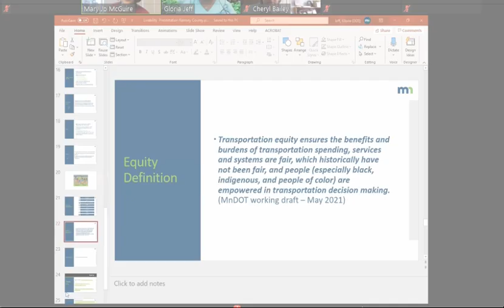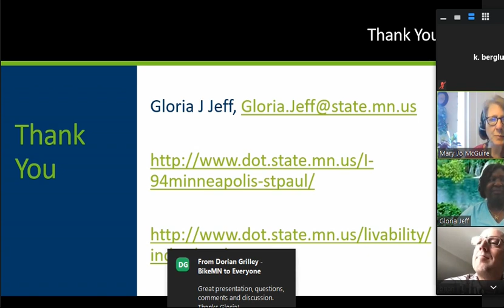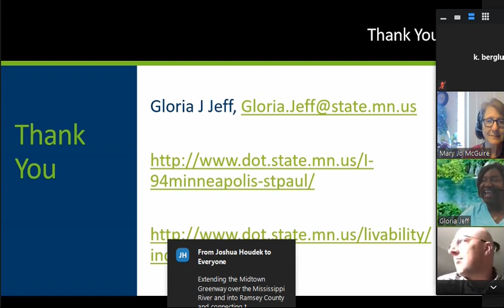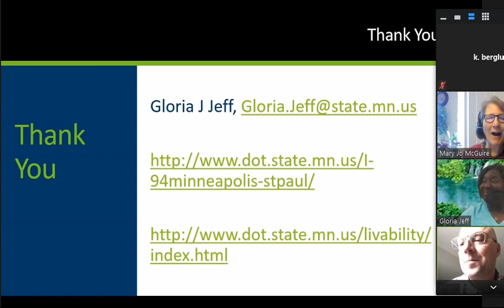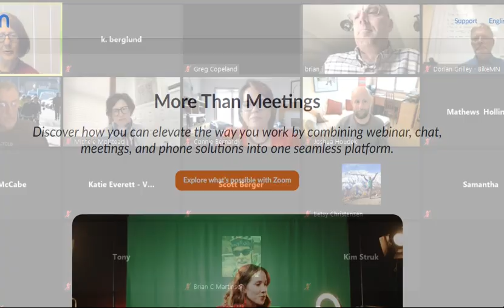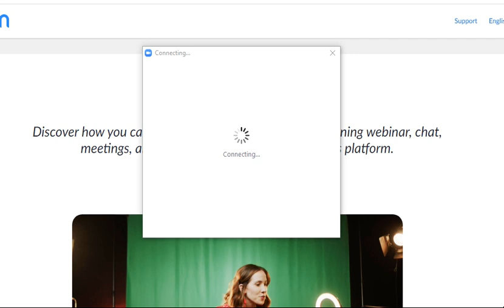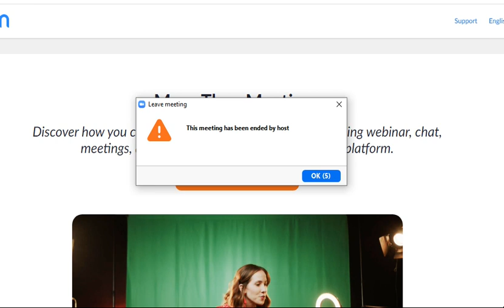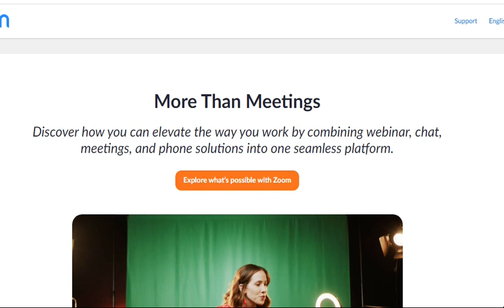Ramsey Co Transit Issues Part 2 June 21, 2021